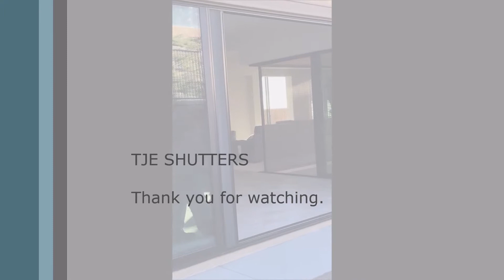Onyx - Retractable Screen Door (117" X 94")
Retractable screen door